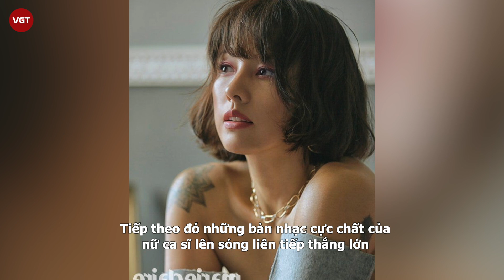Jennie (BLACKPINK), Lee Hyori và HyunA cùng lộ vòng 1, người được ca tụng kẻ bị chỉ trích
Hiện nay, bên cạnh những nữ idol chọn phong cách dễ thương, trong sáng, có không ít nữ thần tượng theo đuổi phong cách sexy, nóng bỏng. Thế nhưng, phong cách sexy lại không dễ dàng chiều lòng công chúng khó tính, bằng chứng là rất nhiều idol khiến khán giả lắc đầu ngao ngán, nhận về vô số “gạch đá” vì gợi cảm hóa phản cảm. Ngay cả “biểu tượng sexy” thế hệ 2 là Hyun A vẫn không tránh khỏi làn sóng chỉ trích.
Tuy nhiên, giữa vô vàn những bậc thầy sexy của Kpop, vẫn có idol hạng A thuộc trường hợp ngoại lệ. Đó là huyền thoại một thời Lee Hyori hay gần đây là nữ idol nổi tiếng nhất nhì hiện nay Jennie ( BLACKPINK ). Vốn sở hữu body chuẩn chỉnh, theo đuổi hình tượng sexy nên Jennie ăn mặc gợi cảm thấy rõ và không ngần ngại khoe vòng 1 “bức người”. Không phải lúc nào cũng phô diễn body, nhưng lần nào hở là nữ idol lại khiến fan “mất máu” lần đó với những bộ cánh o ép khoe khép đôi gò bồng đảo căng tròn. Phải nói rằng, ít ai hở mà không hề phản cảm, khiến dân tình thích thú thế này. Nhiều người cho rằng Jennie mới thực sự là chủ nhân của ngôi vị “nữ hoàng sexy” tiếp nối Lee Hyori.